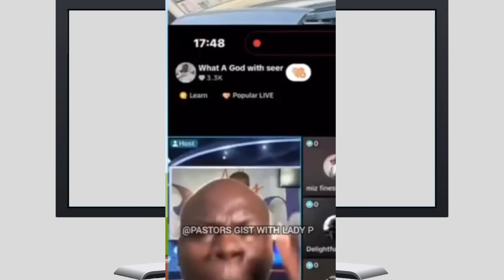DR ABEL DAMINA HAS FINALLY DEBUNKED HIS S€X SCANDALS